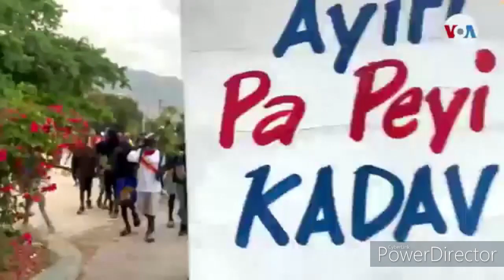LAVWADLAMERIK 20 MARS 2024 NOUVEL SA FENK TONBE ARIEL MELE